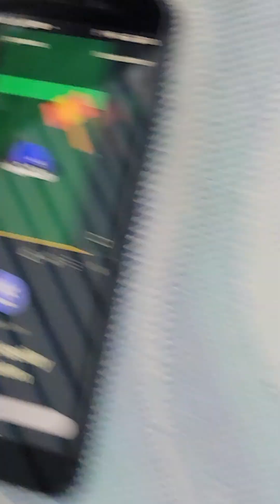🌟*Ole grandaddylegz*🌟 ...B4diSCARd💥🙏✝️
I own no copyright of music or movie/documentary. I repeat I own no copyright of music or movie/documentary media materials.GODBLESS YOU AND THANK YOU FOR YOUR 👀 💥 N 👂 🙏 ✝️
🌟 G.I.G.A.T.T. 🌟
🌟*GOD*IS*GOOD*ALL*THE*TIME*🌟
🔥 GO4JESUS 🔥

 🔥 DEFEATING 👎SODOM AND GOMORRAH👎 🔥 N.S.P.(NEW*SIGNERS*PROGRAM*)2003 *GALLAUDET*UNIVERSITY*NORTHEAST.D.C.🔥 HOLY*SPIRIT 🔥 8:28 💥 CollegeHUMiLiATiON Rituals EXPOSED 💥 🔥 GO4JESUS 🔥